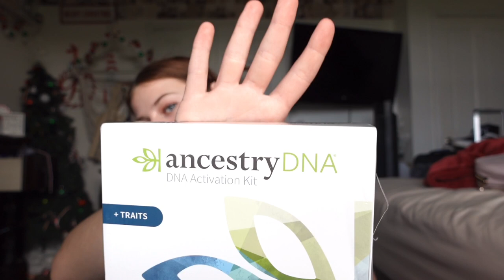What I got for Christmas 2022🎄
I hope everyone had a wonderful holiday 🤍